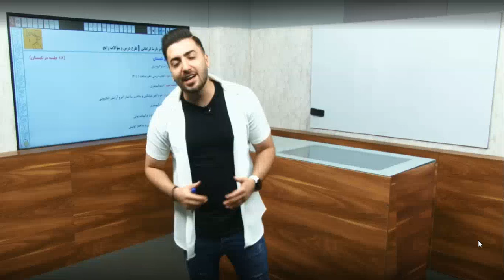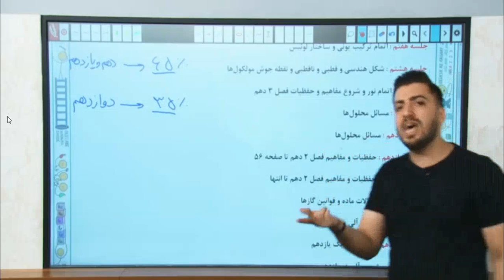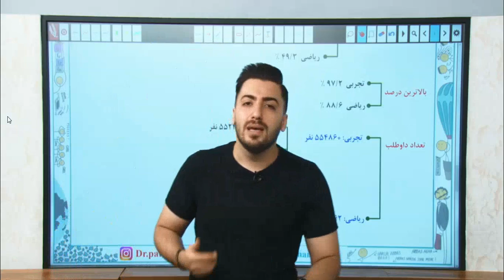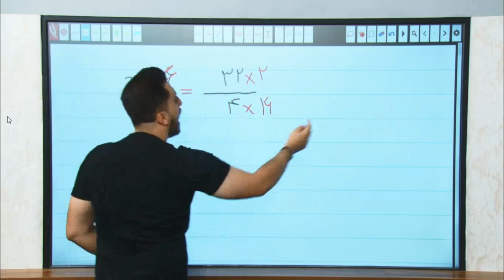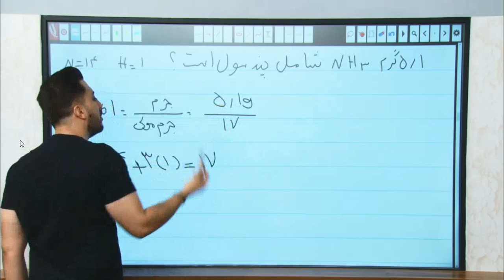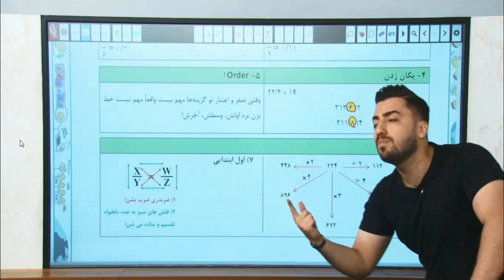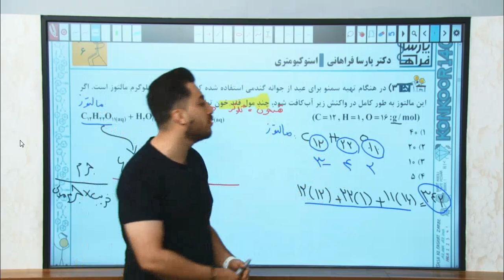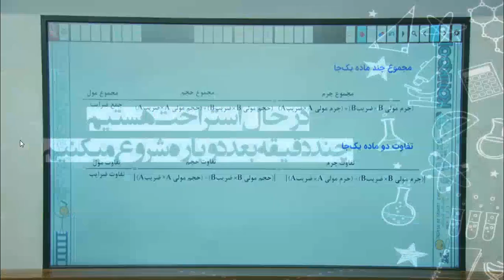دوره آموزشی شیمی جامع پارت 1